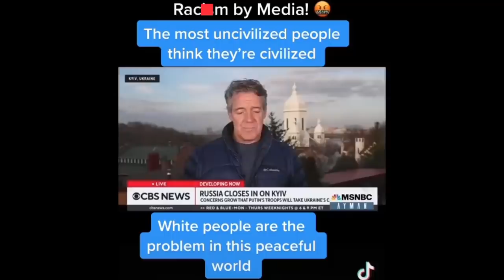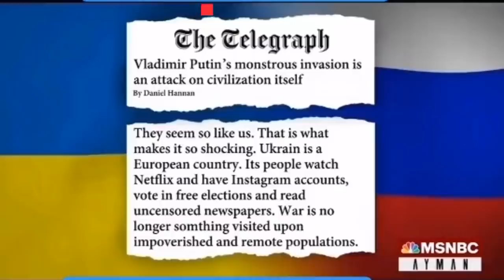GASLIGHTING & EXCUSES FOR THEIR RAY-CYSM TOWARDS BLACKS IN UKRAINE + Media Compilation | Loose Women